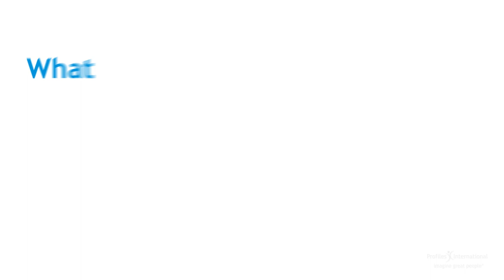Mastering Management from John Doe to CEO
Master Management with Profiles International's eBook on Management.